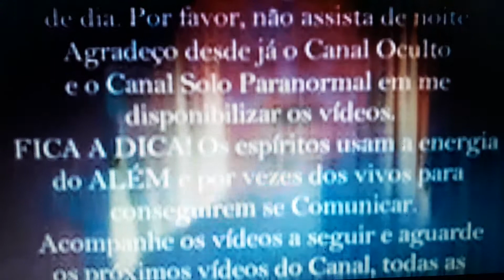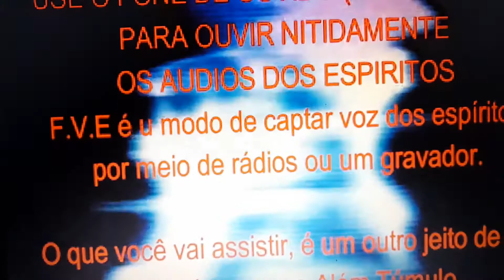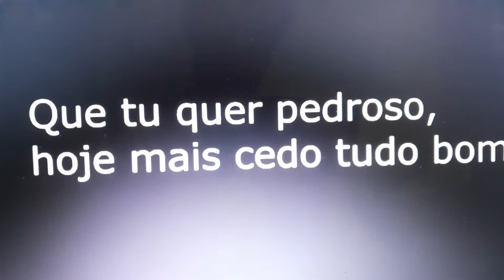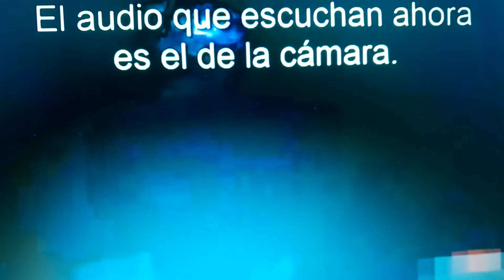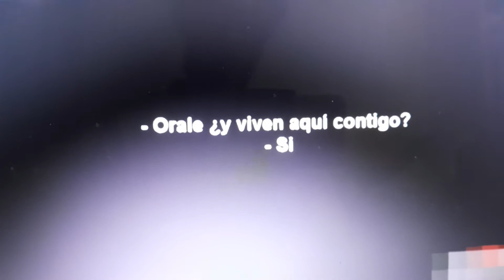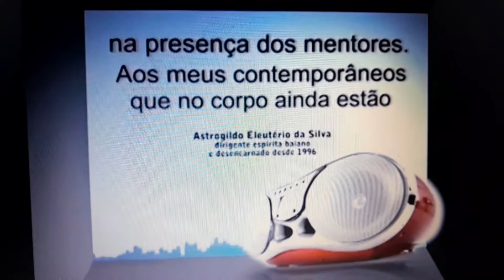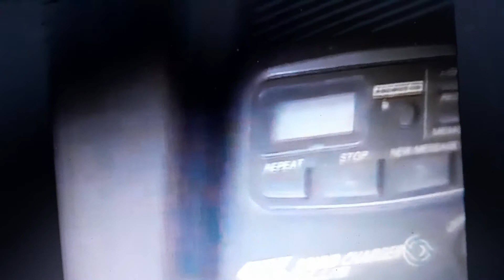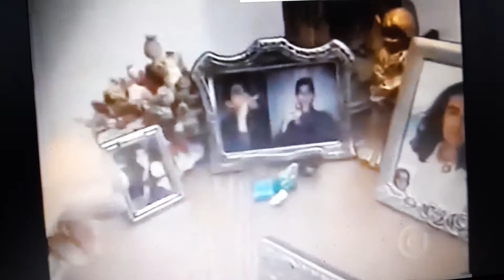vozes captadas do além terror